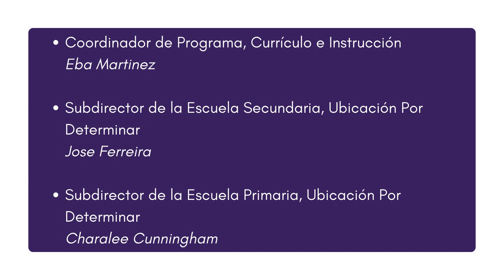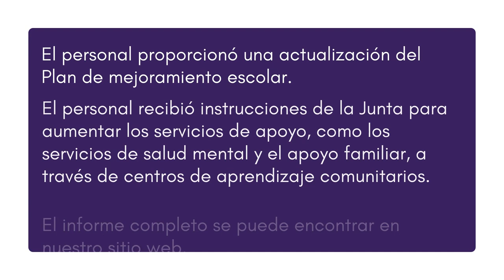Reunión de la Junta de Educación - 17 de Agosto de 2021